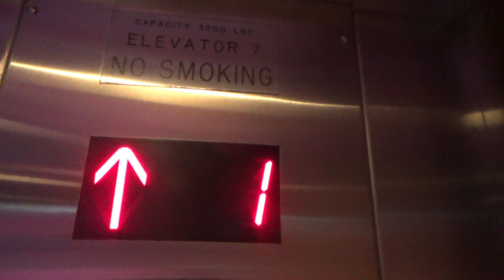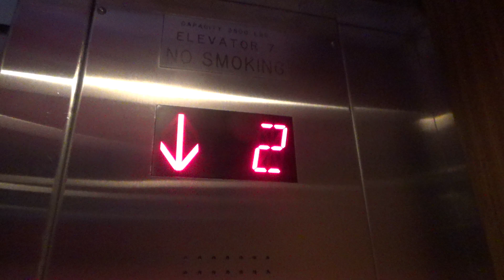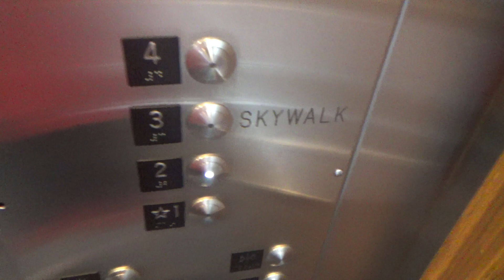Modernized 1995 U.S. Hydraulic Elevators @ Harrah's Hotel Parking Garage - Joliet, IL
(Recorded June 9th, 2021) This used to have Circle Button believe it or not. This got a mod last year and let's just say it hasn't improved the crappy ride at all